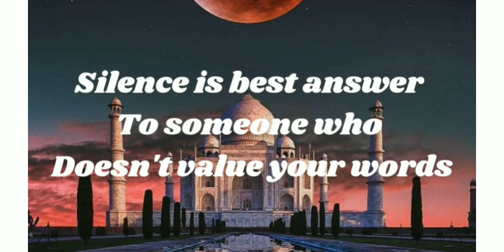Silence Quotation Best WhatsApp Status